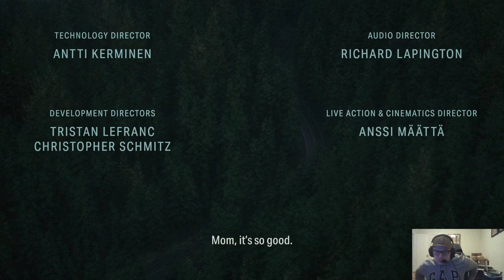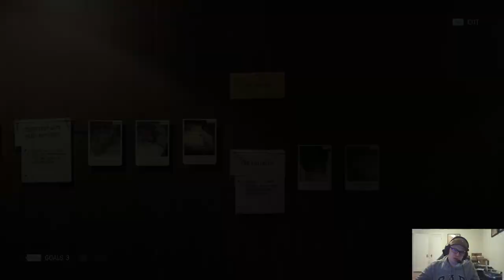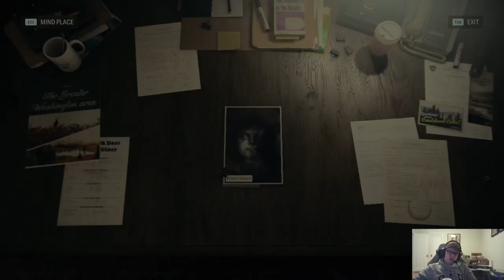Alan Wake 2: Playthrough Pt 1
Hey guys, join me as we play through the new game Alan Wake 2!!